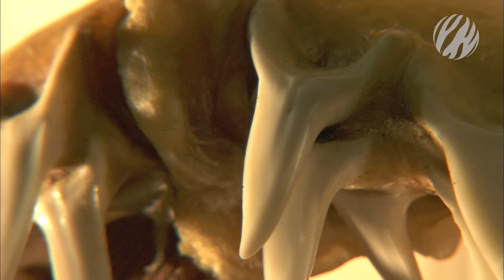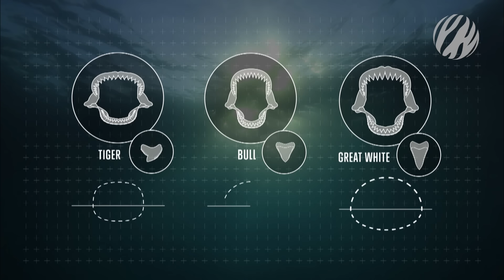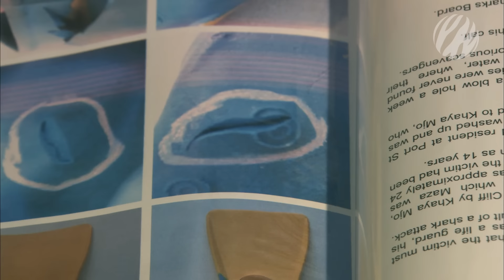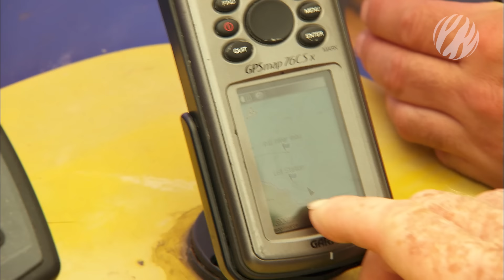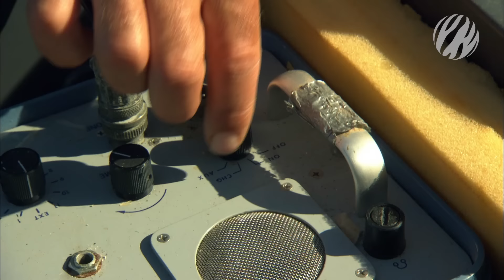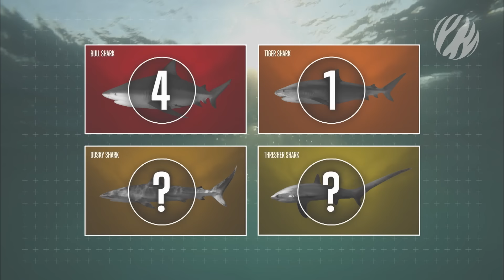Mystery at Shark Beach (full documentary) | Earth Touch TV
Second beach at Port St Johns is a small, rocky cove on the rural coast of southern Africa, well known locally for its excellent surfing conditions. But now a dramatic story of death, witchcraft and mystery is playing out as sharks inexplicably kill local surfers. It has been the scene of five shark attacks, turning this peaceful stretch of beach into the African equivalent of Amity. What's really going on?